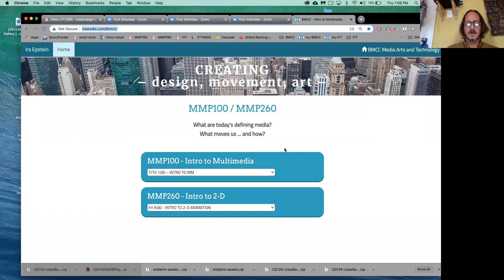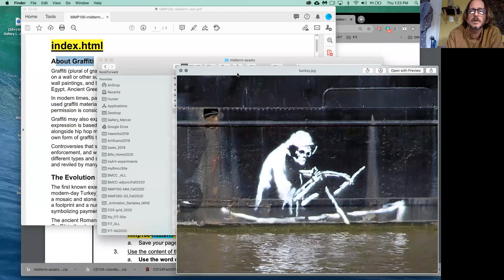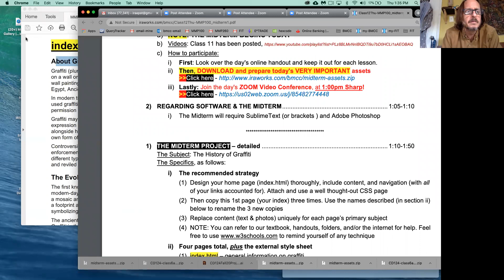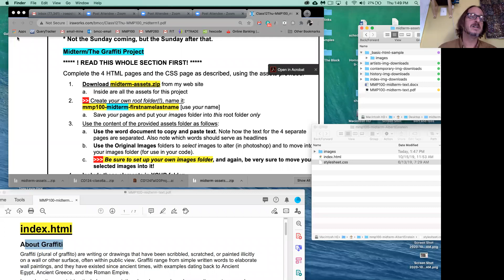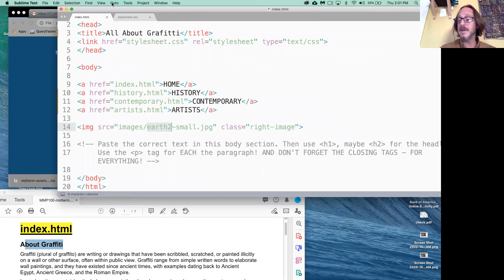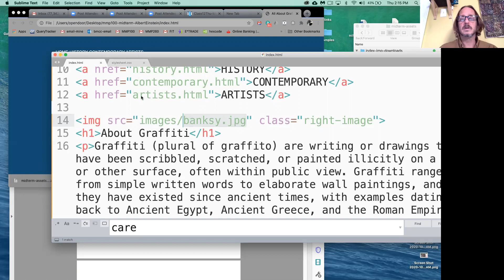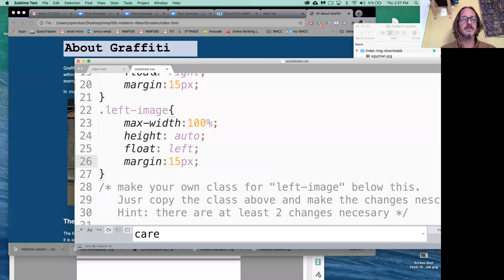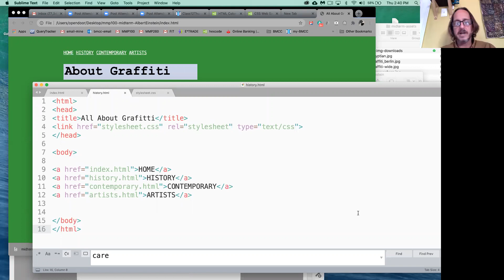MMP100fall2020 Class12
The Midterm begun. See the class 12 "handout" as well.